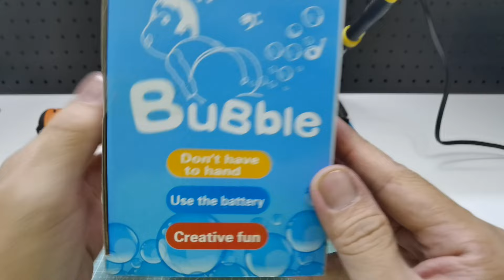18 minutes of satisfying Toys Repair and unboxing Playing Collection#11